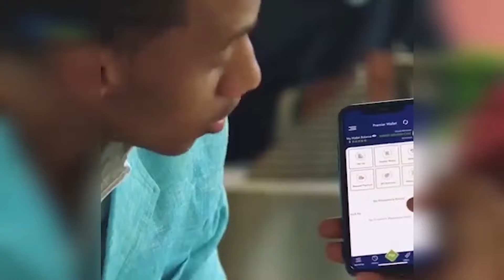WARKA KNN EE HABEENIMO 17 07 2024